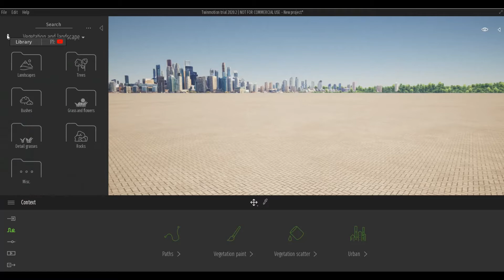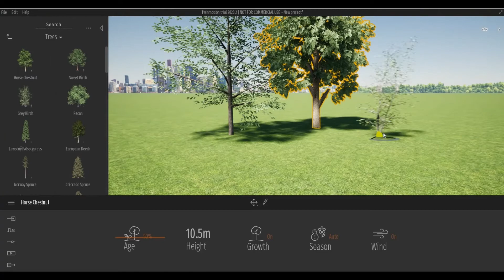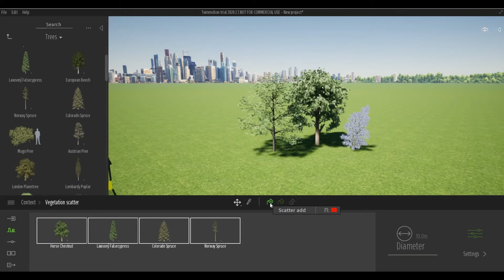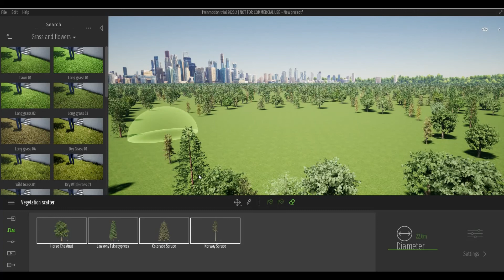Twinmotion Tutorials for Beginners | Part 5 | Vegetation Scatter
In this video we are going to talk about vegetation scatter in Twinmotion

Additional Tags: arch core designs, ac designs, autocad, revit,CAD, twinmotion, tutorials, autocad tutorials, revit tutorials, twinmotion tutorials, architecture, family, Revit family, how to model in revit,  autodesk, tips and tricks, CAD model, autocad tutorial for beginner, revit tutorial for beginner, twinmotion tutorial for beginner, autocad tips and tricks, revit tips and tricks, twinmotion tips and tricks, parametric family, adaptive family, twinmotion rendering, revit rendering, twinmotion walkthrough, house design, speed build, vegetation scatter